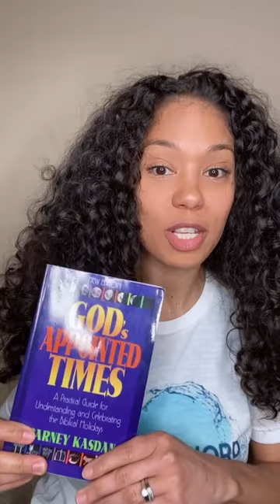Exodus: Bible Study (Chapters 21-23)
The Commands are really laws of love. I hope that you see this truth.